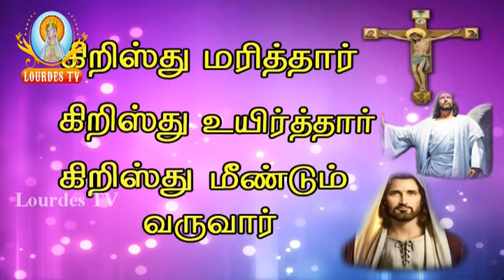20 11 2015_SHB Morning Mass_Lourdes TV